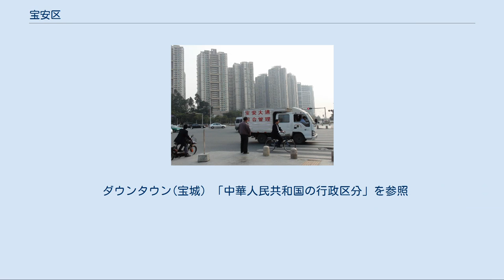宝安区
宝安区（ほうあん-く）は中華人民共和国広東省深圳市に位置する市轄区。
 宝安区は深圳市西部に位置し、2010年までは経済特区外だった。
区内に深圳宝安国際空港を有す。
近年は地下鉄の整備が進められ、1号線（羅宝線）、2号線（蛇口線）、4号線（竜華線）が整備され深圳市内中心部と、また5号線（環中線）により深圳郊外部との連絡が行われている。
 地勢は東高西低で、一番高い所は羊台山の山頂（海抜587メートル）。
西部は珠江河口部の三角江に面しており、海岸線の総延長は30.62キロメートル。
珠江の河口部にあるため西部の沿岸部は泥が堆積して沖積平野となっており、珠江三角洲に属している。
東部の龍華は丘陵と盆地が主の起伏の大きい地形になっている。
 宝安区は1992年11月11日に設置された。
 宝安区設置前の宝安県の歴史は古い。
古代は百越の一部で、東晋の咸和6年（331年）に番禺県から分かれて宝安県が置かれた。
当時の宝安県は現在の深圳市に香港を加えた広い範囲を管轄しており、東と南は南シナ海に面し、西は珠江河口部に面する、中国南部の海上交易の要地となっていた。
唐の至徳2年（757年）、宝安県は一旦廃止され東莞県に属することになった。
明朝中葉の万暦元年（1573年）になり、倭寇の侵入が激しくなったこともあり、東莞県の南部の旧宝安県部分が分割され新たな県が置かれることになった。
郷紳たちは人心の一新のため、「革故鼎新、去危為安」から字をとって「新安県」とすることを提議した。
 近代に入り、1942年に南京条約が締結され、イギリスに香港を割譲したことにより、新安県の範囲は次第に縮小し、深圳河以南はすべてイギリスの植民地となった。
中華民国成立後の1914年、全国の行政区画の再編により、新安県は河南省の同名の県（新安県）と区別するために旧名の「宝安県」に改名された。
宝安県には深圳墟という墟市（定期市の建つ町）があり、ここに広九鉄道が通り深圳駅ができたことから、やがて県城よりも深圳墟が栄えるようになった。
現在の深圳中心街の東門商業区にあたる。
 改革開放が始まった1979年3月、宝安県は地区級の深圳市となり、1979年10月に深圳鎮と塩田などは羅湖区へと再編された。
1982年には深圳市のうち中心部以外に宝安県が復活するが、1986年には宝安県の沙頭郷と上埗村一带が上埗区になり（現在の福田区）、1990年1月4日には宝安県南頭墟、南山、蛇口、西麗などが南山区となった。
1992年11月11日には宝安県の東半分の竜崗、大鵬、布吉、坂田、坪山などが分離して竜崗区となり、残りの宝安県西半分の竜華、観瀾、西郷、福永、松崗、光明などが宝安区となり、宝安県は消滅した。
 2007年5月31日、深圳市人民政府は宝安区公明街道と光明街道を光明新区とした。
2010年7月1日、宝安区と竜崗区は正式に深圳経済特区の一部として編入され、2011年12月30日には宝安区の竜華、大浪、民治、観瀾の4街道の部分が竜華新区とされた。
竜華新区は2016年に竜華区として分離した。
 深圳郊外の工業地帯として発展している。
特に竜華地区には台湾の電子機器受託生産企業である鴻海精密工業（フォックスコン）の旗艦工場が設置され、多くの工場労働者が居住する地区となっている。
 また地価高騰が進む深圳市においてはベッドタウンとしての需要も高まり、地下鉄路線の拡充にともない梅林検査站地区を初め大規模住宅地が整備されている。
その反面市内と連絡する公共交通機関の輸送力の限界もあり、特に梅林検査站などでは通勤客でバスが大混雑しているが、地下鉄竜華線の開通による改善が期待されている。
 ダウンタウン(宝城) 「中華人民共和国の行政区分」を参照